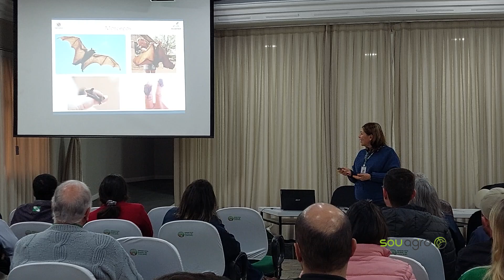Vacinar o rebanho é única alternativa para conter aumento dos casos de raiva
O aumento dos casos de raiva em Cascavel, Oeste do Paraná tem gerado alerta nas autoridades sanitárias. A cidade soma 25 confirmações da doença em herbívoros, número que já ultrapassa todo ano de 2021, quando foram confirmados 17 casos. A informação é da Agência de Defesa Agropecuária, Adapar.

Por conta deste aumento de casos. a Adapar, em conjunto com o Comdersa (Conselho Municipal de Desenvolvimento Rural e Sanidade Animal), realizou nesta sexta-feira (10) uma palestra sobre a Raiva dos Herbívoros na sede do Sindicato Rural Patronal de Cascavel. O encontro teve como palestrante, a Coordenadora Estadual do Programa de Raiva da Adapar, a Médica Veterinária Elzira Pierre.